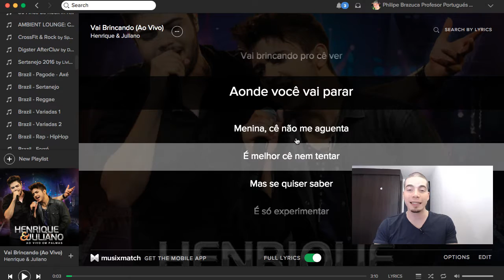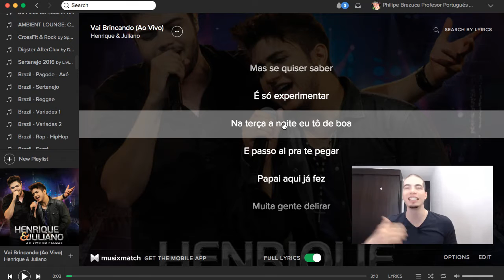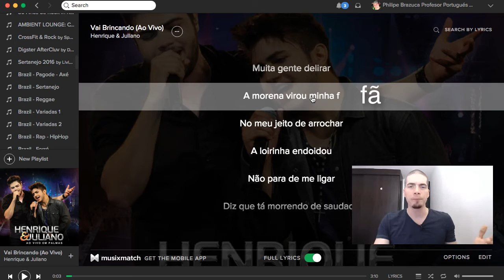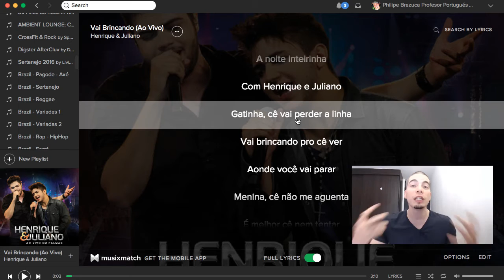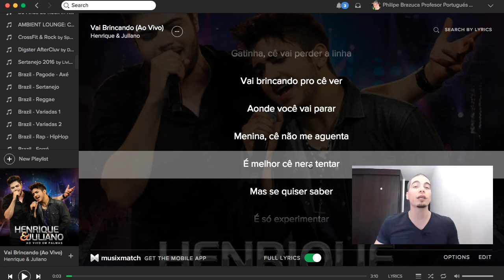Portugués con canciones - (Vai Brincando - Sertanejo) - Aprende Portugués con Philipe Brazuca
★ Curso Gratis & VIP (seré tu profesor oficial)